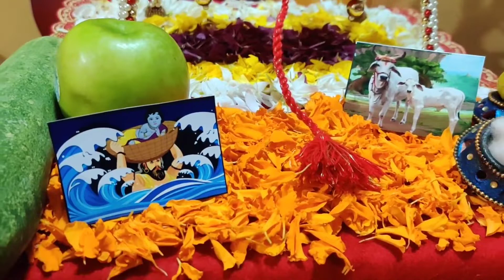janmashtami decoration at home / जन्माष्टमी डेकोरेशन/ krishna janmashtami decoration ideas 2022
Janmashtami Decoration at Home 2022|Janmashtami Backdrop Decoration|Festival Canopy Decoration10 MIN
जन्माष्टमी की सजावट कैसे करे | Janmashtami Jhanki Decoration | How To Make Janmashtami

जन्माष्टमी पूजा कशी करावी | माहिती मराठी मध्ये | Shri Krishna Janmashtami Pooja

Janmashtami Decoration Ideas at Home | How to make Krishna Janmashtami Jhula | Ganpati Decorations
Krishna Janmashtami Decoration Ideas At Home/साड़ी से करे जन्माष्टमी डेकोरेशन/Easy janmashtami
decor
श्रीकृष्ण जन्माष्ट्मी डेकोरेशन 2022|Janmashtami Decoration at Home 2022| Ganapati decoration at home